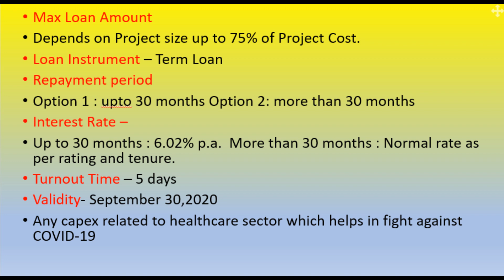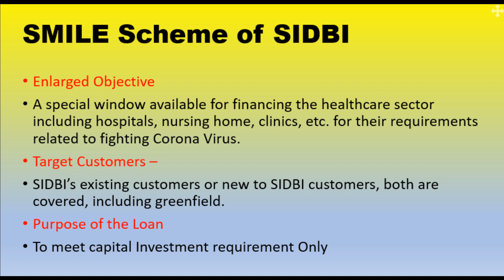SMILE Scheme of SIDBI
All that required for starting a new business, such as Business Opportunity, Schemes, Subsidies, Cluster formation, DSR, DPR, training on Entrepreneurship, Achievement Motivation,
Friends you can watch my all videos by Clicking on below Links.

या सोशल मीडियाच्या माध्यमातून आपण आम्हाला संपर्क साधू शकता .
You can link through following Social Media to eKapte.